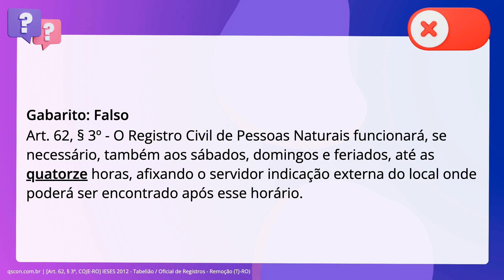QScon Direito: [Art. 62, § 3º, COJE-RO] IESES 2012 - Tabelião / Oficial de Registros - Remoção (TJ-R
Art. 62, § 3º, COJERO | IESES 2012 | Tabelião / Oficial de Registros Remoção | (TJRO)

O Registro Civil de Pessoas Naturais funcionará, se necessário, também aos. sábados, domingos e feriados, até as treze horas, afixando o servidor indicação. externa do local onde poderá ser encontrado após esse horário.

Gabarito: Falso